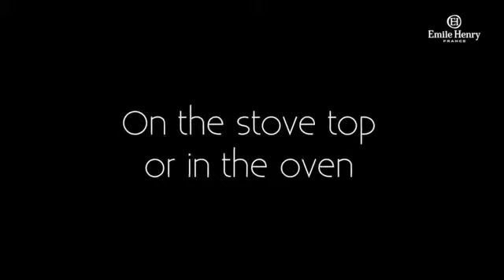Tacho de Cerâmica Potato Pot Emile Henry - Sweet Selection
Com o Tacho de Cerâmica Potato Pot da Emile Henry consegue cozinhar todo o tipo de vegetais (batatas, legumes, castanhas, entre outros) lentamente, intensificando os seus sabores naturais e mantendo todas as suas características nutricionais. Feito de cerâmica Flame® de alta resistência, pode ser utilizado em todas as fontes de calor incluindo fogão a gás, eléctrico, placas de vitrocerâmica e de indução, e no forno. O seu formato esférico foi especialmente projectado para distribuir o calor suavemente, e permite cozinhar de ambos os lados do tacho, proporcionando um resultado uniforme. Se utilizar o tacho no fogão, vire-o a cada 15 minutos: os vegetais ficarão saborosos e as batatas estarão macias, com um exterior crocante. O esmalte utilizado pela marca é resistente a riscos e vem disponível numa cor vibrante, sendo perfeito para servir diretamente à mesa. Todos os produtos Emile Henry são fabricados em França, e têm uma garantia de 10 anos.